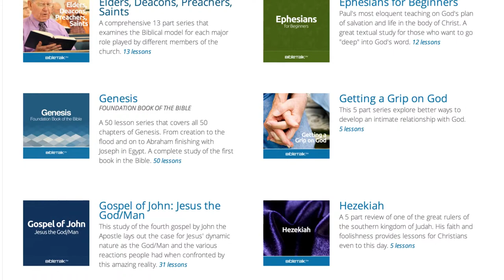Welcome to BibleTalk.tv